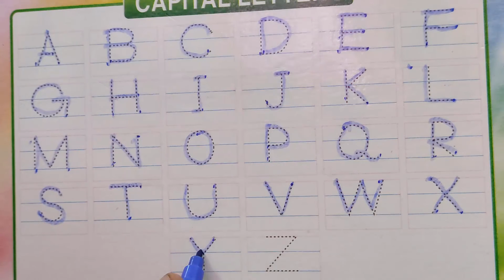How to Write Letters for Children - Teaching Writing ABC for Preschool - Alphabet for Kids/abcd